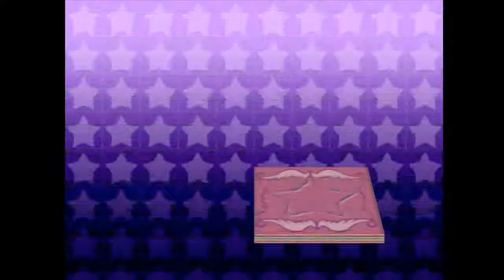CCCC | Mario Party 3 | Snake Way 2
We finish up Snake Way!